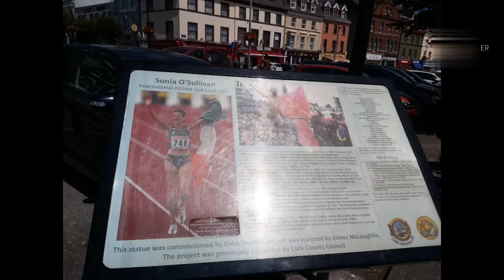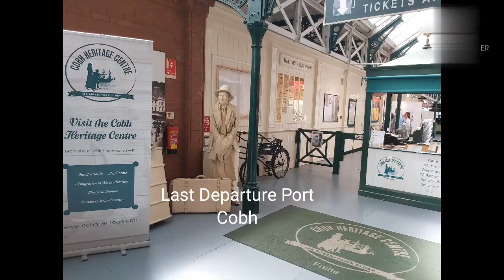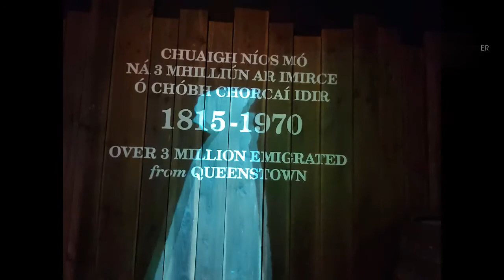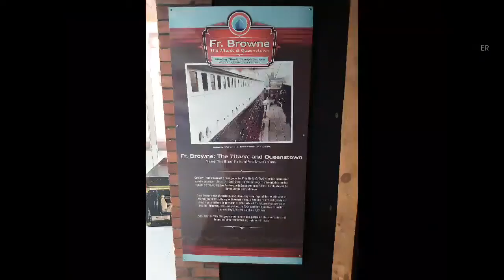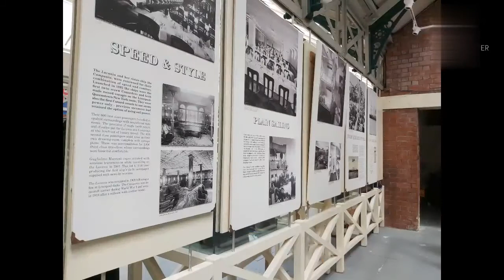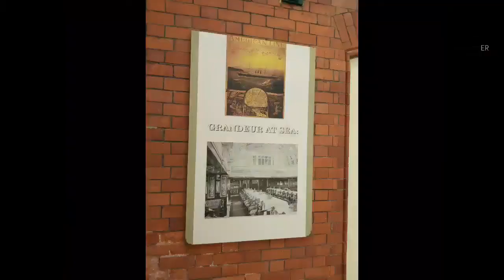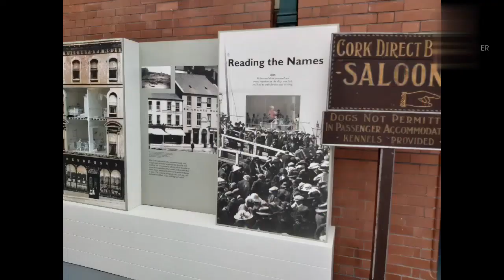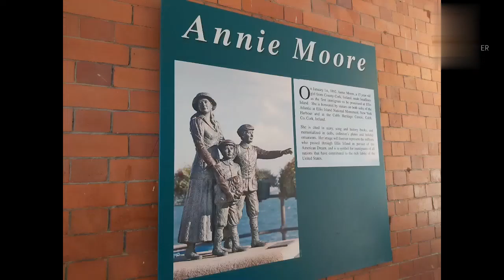cobh, Ireland and Titanic museum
Cobh City tour, # Titanic museum tour